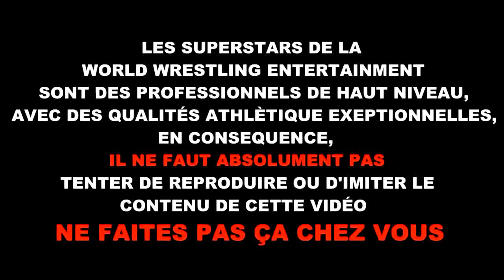WWE 2K16 - Traditionnel match par Elimination (N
LIENS UTILES

Thanks to Javier Draven

Si tu veux suivre toute l'actu sur le catch, ces groupes sont fait pour toi ;-)